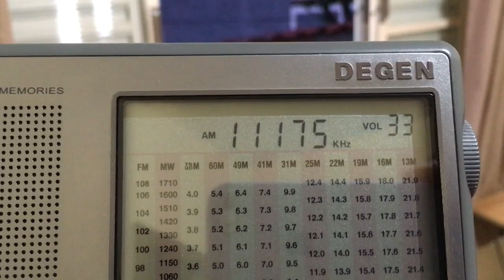Escuta SW: U.S. Air Force HFGCS - 11175 kHz SSB - 18:35h - Degen DE1103 PLL.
Escuta em Ondas Curtas.
The High Frequency Global Communications System (HFGCS) is a network of single sideband shortwave transmitters of the United States Air Force which is used to communicate with aircraft in flight, ground stations and some United States Navy surface assets. All worldwide receiving and transmitting sites in the HFGCS system are remotely controlled from Andrews Air Force Base and Grand Forks Air Force Base. Before 1 October 2002 it was known as the Global High Frequency System (GHFS).